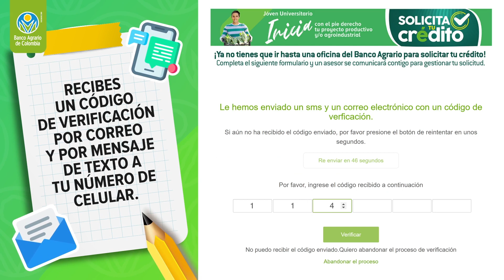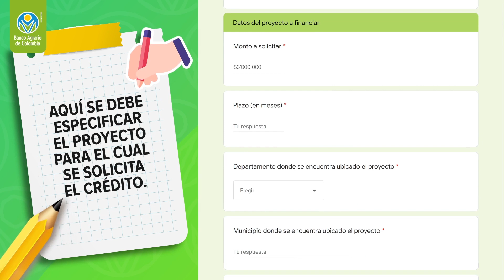¿Cómo solicitar el crédito Joven Carreras Universitarias del Banco Agrario?